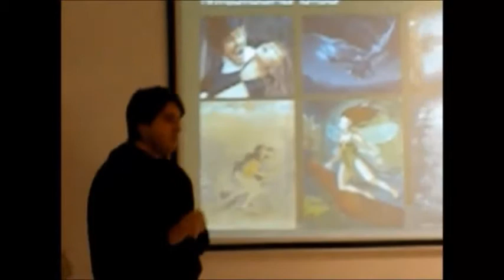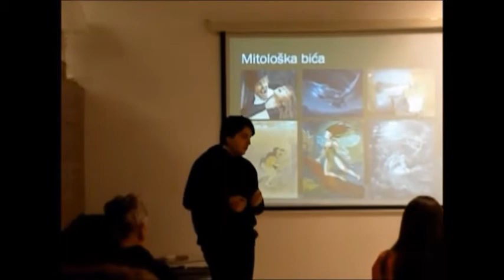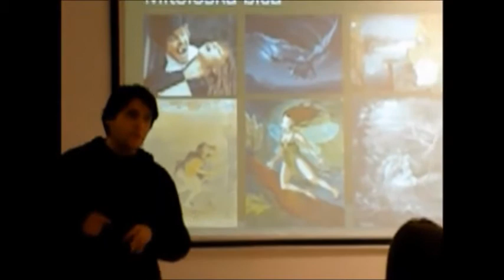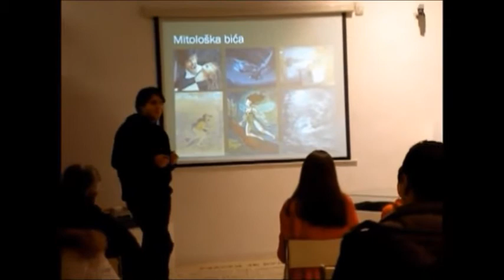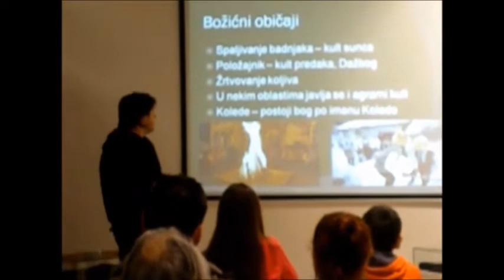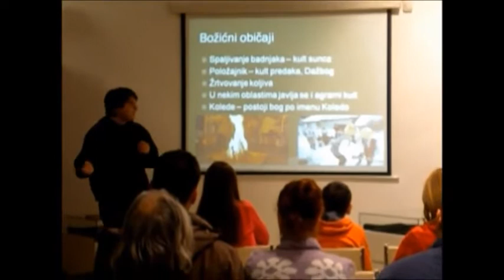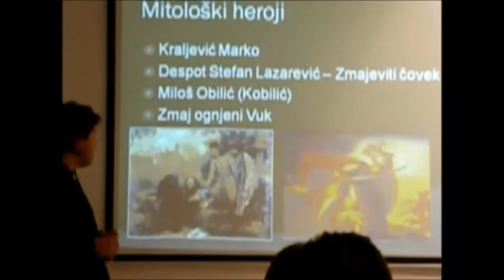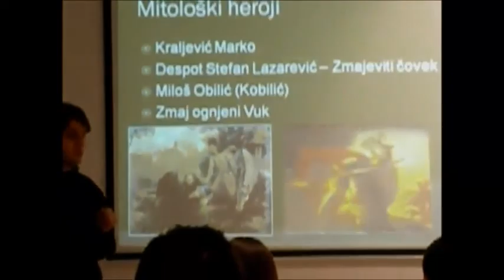Stari Sloveni - predavanje biblioteka "Branko Miljković"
Deo predavanja o Starim Slovenima, koje je držao Nikola Milošević u biblioteci "Branko Miljković" 3. februara 2012. godine. U snimku se govori o mitološkim bićima, pogrebnim običajima, svadbenim običajima i mitološkim herojima.